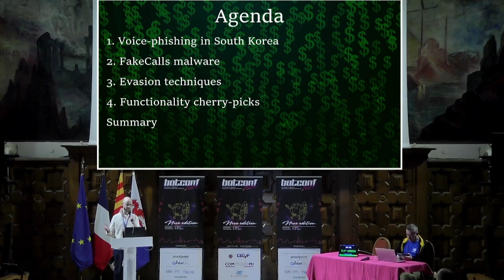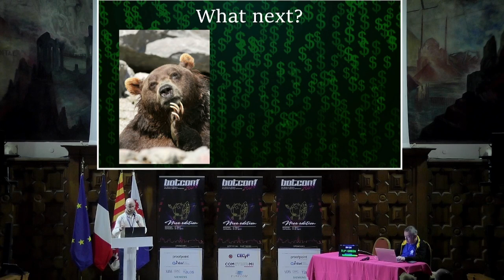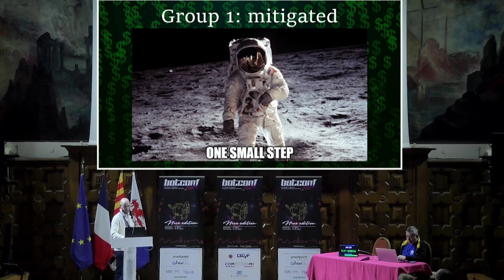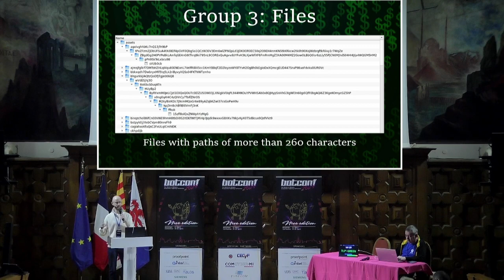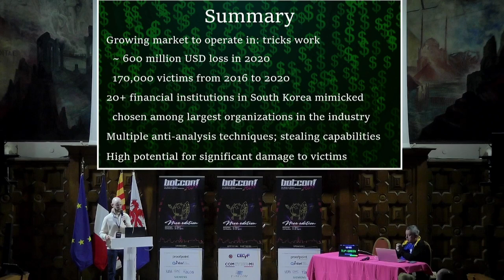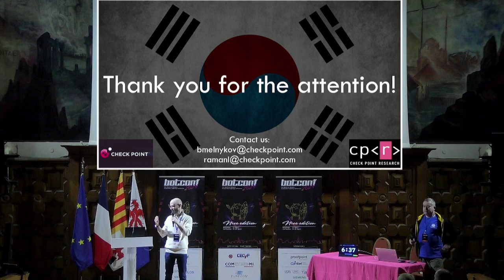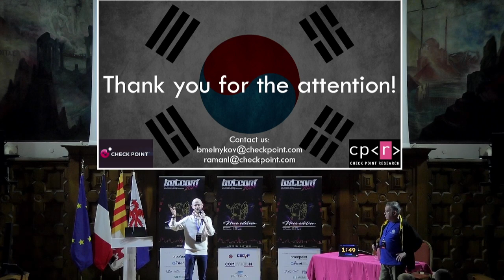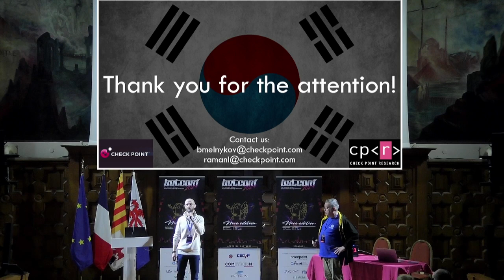Evasions Fest of Korean Android Financial Menace – FakeCalls - Raman Ladutska and Bohdan Melnykov